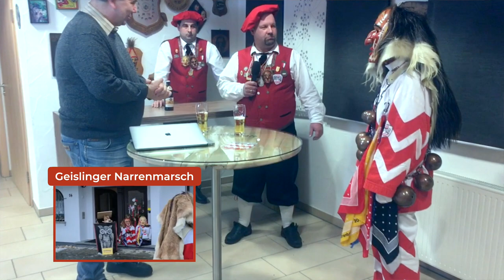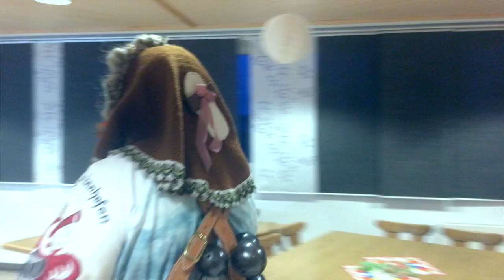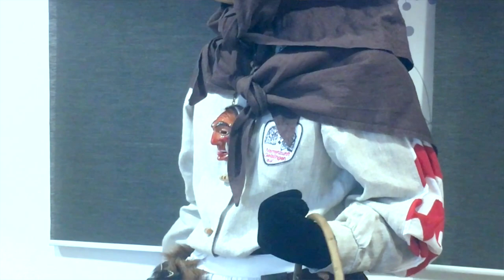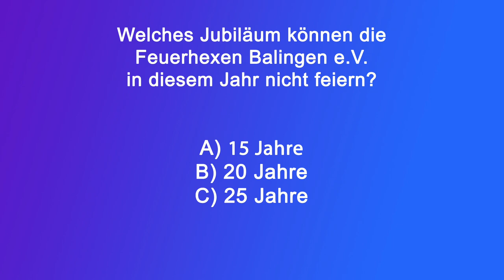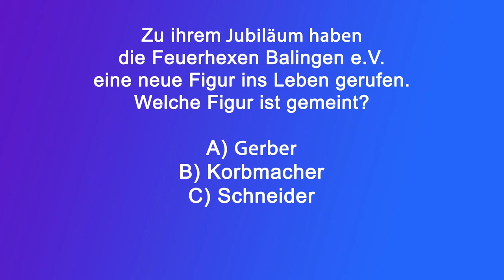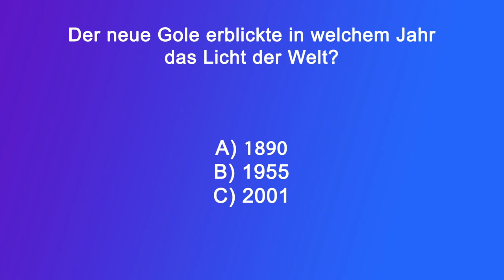NZ Geislingen - Spandale - Pelzrutscher - Schopflaweible - Fasnetsgeflüster 07-2021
Der Pelzrutscher, der Spandale und das Schopflaweible sind die Figuren der Geislinger Narrenzunft. Mit rund 800 Mitgliedern, davon 400 aktiven, zeigen sie immer wieder ein schönes Bild bei den zahlreichen Umzügen. Der 1. Vorstand Matthias Killmayer gibt Einblick in die Vereinsgeschichte und stellt die einzelnen Figuren etwas näher vor.
Natürlich gibt es in dieser Folge wieder ein Fasnetsquiz, bei dem es um ein 20l oder am Ende gar um ein 50l Fass Bier, von der Familienbrauerei Schimpf geht - Infos: brauerei-schimpf.de